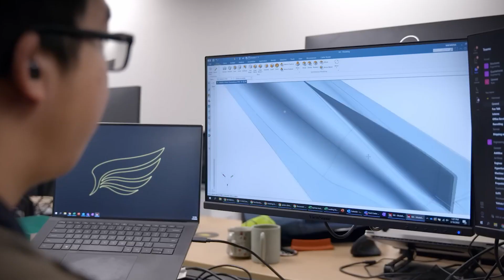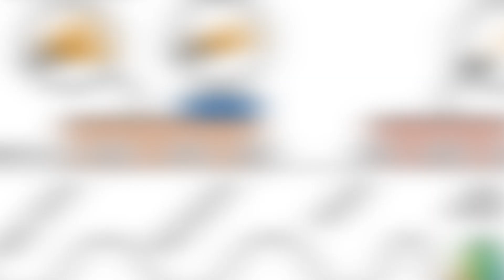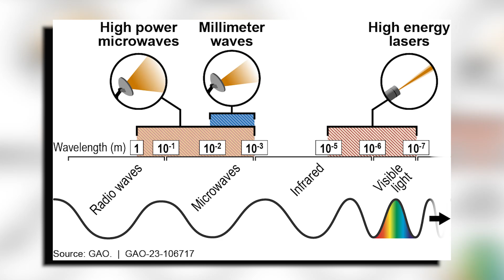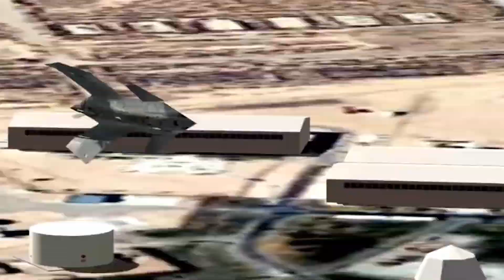Elon Musk Unveils UFO Fighter Jet That Defies Physics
Israel and its allies have just unveiled new advanced fighter jets, stealing the spotlight from the Israel-Hamas conflict. But here’s where things get wild—Elon Musk’s SpaceX has launched something that looks eerily like a UFO, shaking up the tech world and even the U.S. government. With cutting-edge technology, this mysterious jet is raising big questions. What makes it so revolutionary, and how could it impact the conflict? Stick around as we dive into Musk’s groundbreaking UFO fighter jet that’s rewriting the rules.
Elon Musk’s SpaceX has revolutionized space travel, launching rockets that once seemed straight out of science fiction. It all began with the Falcon 1, the first privately funded liquid-fueled rocket to reach orbit. Though retired in 2009, it set the stage for Musk’s bigger dreams. Then came the Falcon 9, a medium-lift rocket capable of carrying 22,800 kg into orbit. But it's true game-changer? A reusable first stage. The ability to land, recover, and relaunch the rocket transformed space travel, cutting costs and boosting efficiency.